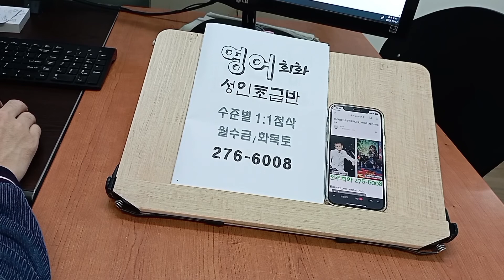영어회화 성인기초 대학생 직장인 스피킹 오픽 스피킹 초급 프리토킹 221015